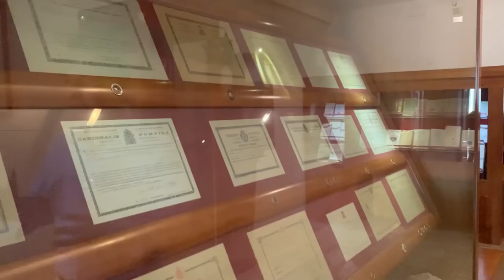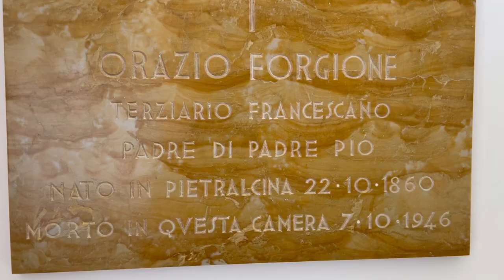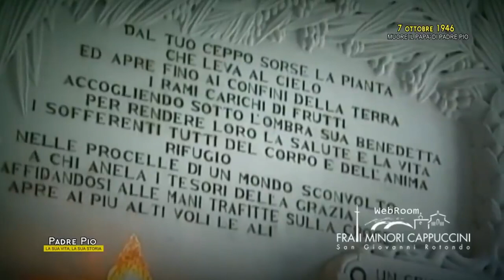Il papà di Padre Pio